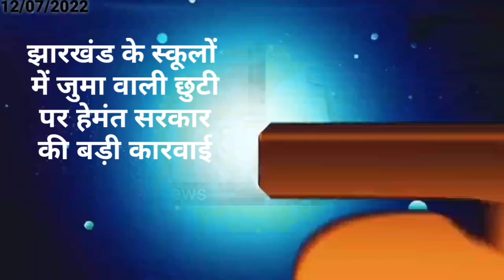आज 14 जुलाई 2022 झारखंड की ताजा खबर ।। Today Jharkhand News, Jharkhand Breaking News Pm Modi Deoghar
jharkhand,jharkhand para teacher news, para
2020, Jtet 2021, Jtet 2022, झारखंड शिक्षक बहाली, नियुक्ति 2020, नियुक्ति 2022